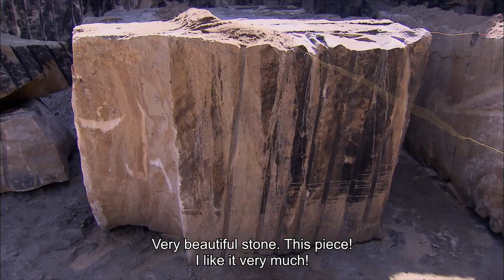Reconstructing a historic loop ribbed vault with long forgotten medieval craftmanship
A bizarre, unique mountain world, formed over millions of years by wind and water, rises thirty kilometres southeast of Dresden. The Elbe Sandstone Mountains are famous for their extraordinary wealth of forms and for their sandstone, formed from a huge slab of marine sediment.

For centuries, sandstone as a historical building material has shaped the image of Dresden, the capital of Saxony. The magnificent baroque buildings - the Frauenkirche, the Semper Opera House and the Zwinger - are all made of Elbe sandstone. After the city was completely destroyed in the Second World War, it is now almost resplendent again after decades of reconstruction. No easy undertaking: The reconstruction of the historic loop ribbed vault in the Residence Palace was previously considered impossible by builders from all over Europe. But in the end, the experts succeeded with the help of old building plans.

Excerpt from the documentary "Elbsandsteingebirge, Märchenwelt und Meisterwerke" (360° - GEO Reportage)